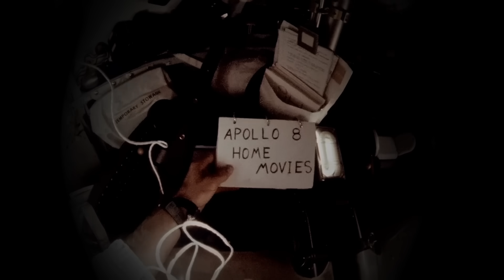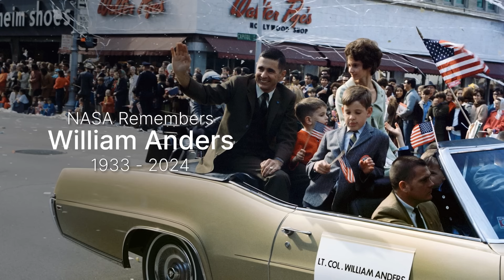NASA Remembers Apollo 8 Astronaut Bill Anders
We mourn the passing of Apollo Astronaut William "Bill" Anders at the age of 90.

He was backup pilot for the Gemini XI, Apollo 11 flights, and was lunar module pilot for Apollo 8 — the first lunar orbit mission. On Christmas Eve in 1968, Anders turned his camera toward Earth and captured the legendary Earthrise photo.

For more information about Anders’ NASA career, and his biography,

Credit: NASA